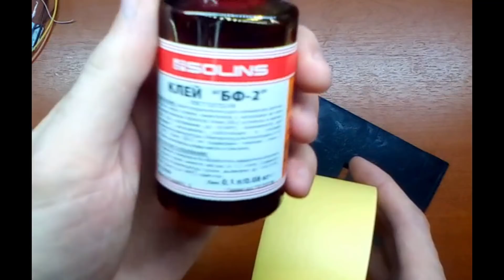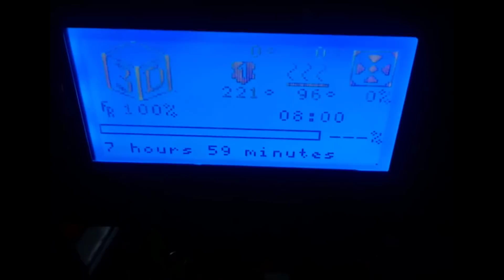ANET A6 корпус для Эниты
- относительно дешевый и вроде бы качественный пластик